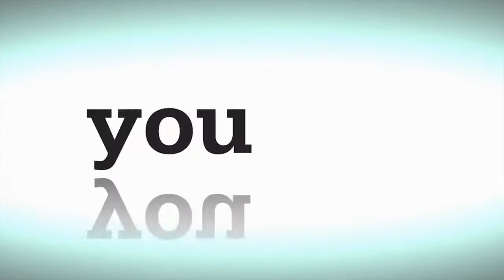Youthworks SRE lesson - DEEP TROUBLE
This video accompanies a Special Religious Education lesson, which is taught in NSW public schools to get kids to think their world is so bad, and they are so stuck in sin, that they have no choice but to become a disciple of Jesus Christ, or go to Hell.

These lessons are produced and published by CEP Youthworks, Sydney.